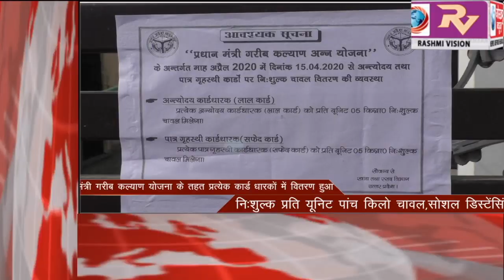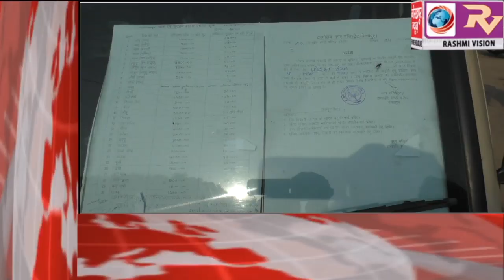GORAKHPUR NEWS Headline -15-04-2020